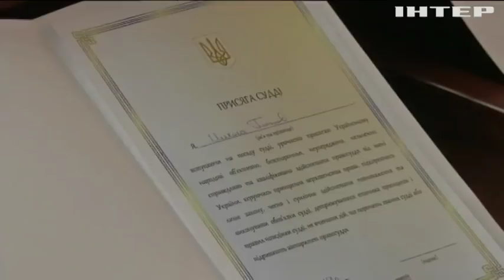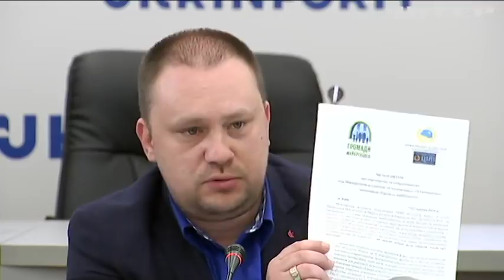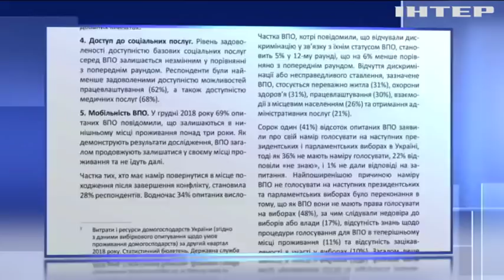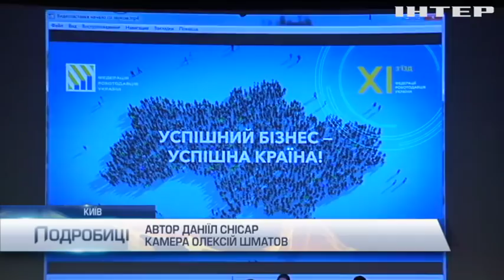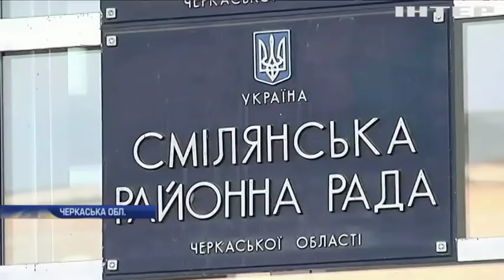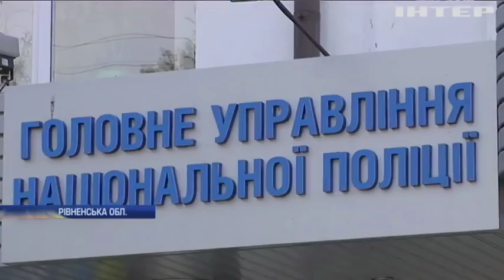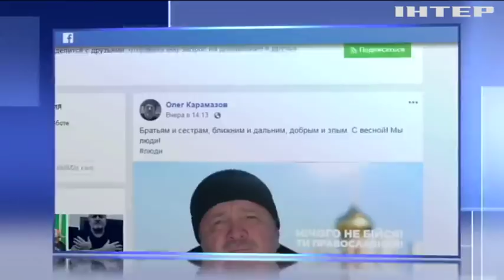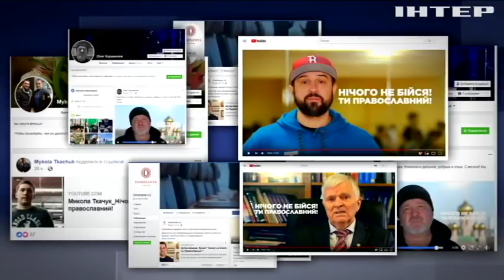Подробности недели, выпуск за 11 апреля 2019 года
Дивіться у цьому випуску: Верховна Рада провалила більшість поправок до скандального мовного закону. Бюрократія та довжелезні черги: тисячі виборців намагаються змінити місце голосування. Житло переселенцям: активісти "Громади майбутнього" запропонували державі вирішення проблеми.